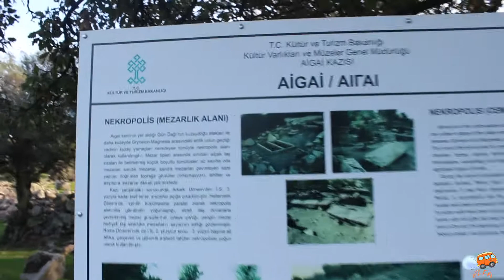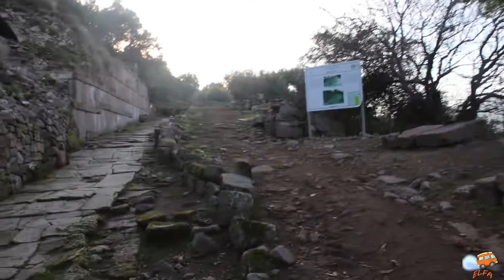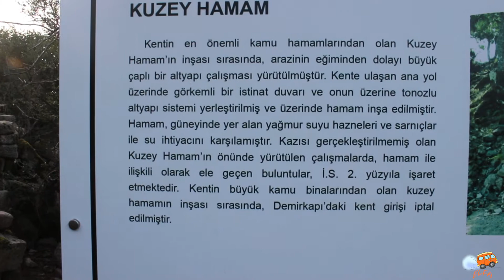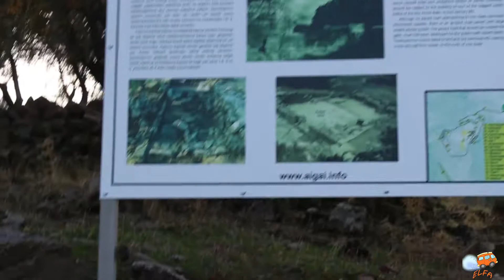AİGAİ ANTİK KENTİ'Nİ GEZDİK! (MANİSA-İZMİR)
Manisa ili, Yunusemre ilçesine bağlı Yuntdağıköseler Köyü'nün 2 km. güneyindeki Gün Dağı'nın üzerinde, kısmen ayaktaki görkemli harabeleri ile dikkati çeken Aigai; antik yazarlara göre İ.Ö. 1100 yıllarından sonra Yunanistan'dan gelerek Kuzeybatı Anadolu kıyılarına yerleşen Aioller tarafından kurulmuştur. Herodotos (İ.Ö. 5.yüzyıl) Aigai'yi Aiollerin Aiolis Bölgesi'nde kurduğu 12 kent arasında saymaktadır. Aiollerin bölgeye gelişlerinin İ.Ö. 1100 tarihlerinde başladığı ileri sürse de, kazı sonuçları şimdilik kentin kuruluşunun İ.Ö. 8. yüzyılın sonlarından daha erkene gitmediğini göstermektedir.

Kent İ.Ö. 3. yüzyılın başlarından itibaren, Hellenistik Pergamon Krallığı'nın da desteğiyle bölgede ekonomik ve kültürel bir çekim merkezi olmuş, Tiyatro, Kent Meclisi Binası (Bouleuterion) ve Agora Binası gibi görkemli yapılarla donatılmıştır.